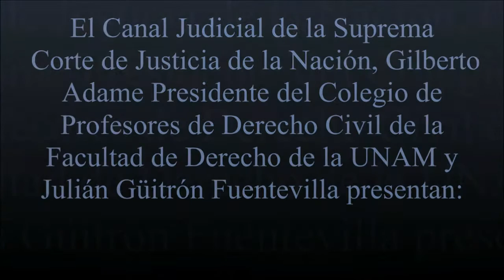¿Pertenece el Derecho Familiar al Derecho Civil? Segunda Parte.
Invitados: Dr. Jesús Saldaña Pérez.
Dr. Rafaél Rocher Gómez.

Fecha d etransmisión: año 2009.